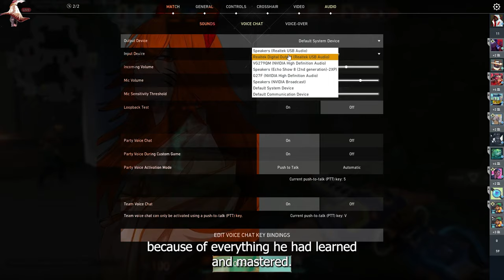What If Kid Naruto Was Denied To Be A Ninja ||Kyuubi's Refusal Naruto's Stubbornness|| Part 9 Finale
Summary:
 Naruto was at a great disadvantage since the beginning of his life. Rejected by the one he thought he could trust, he set his sights on greater things. Working from the shadows with other less appreciated, he makes a name for himself controlling a place underappreciated and thrusting it forward.

The Gameplay used in this video are my own from the game Overwatch 2